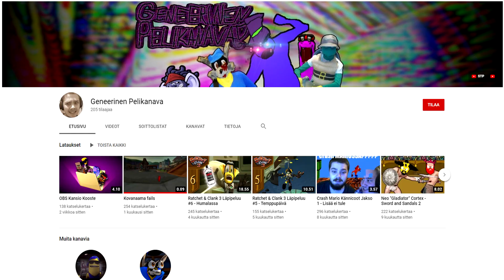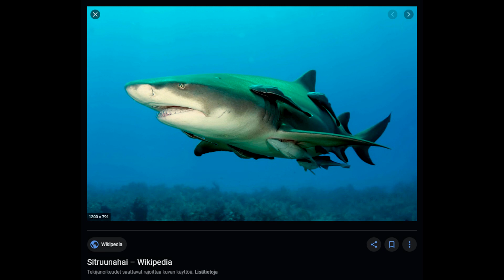Sly 3 - Sly Cooperin Tarinan Päätös Jota Ei Tarvitse Jatkaa (w/ Kuutti)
Sly -trilogian täydellinen päätös! Lopun loppu. Konnakliimaksi. Varasfinaali. Sly Cooper tokenee koomastaan ja oppii koko pelin olleen yhtä tapahtumarikasta unta. Huhhuh. Ei muuta kun kotiin. Mukana kurttu.